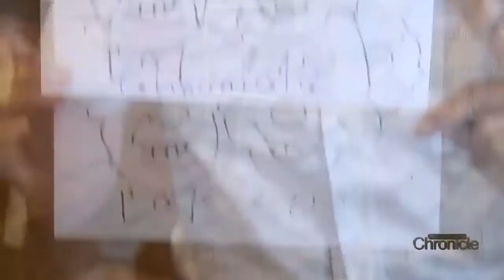Monday, October 23rd: Monster Artist, Jonathan Morrill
Fear and Loathing in Newmarket